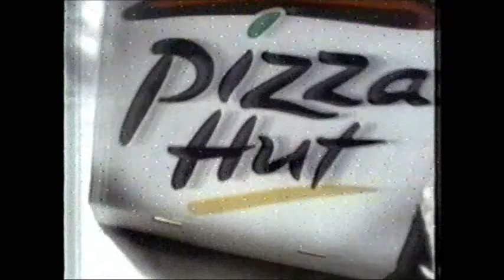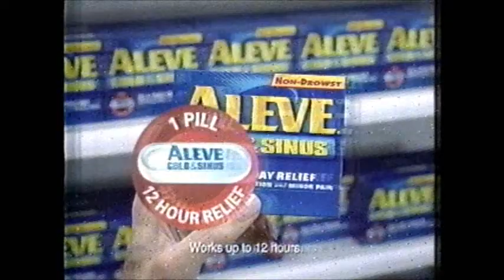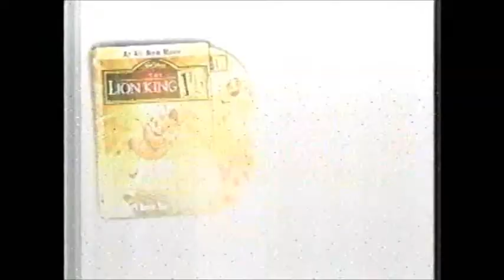ABC Commercials 11-12-2003 1